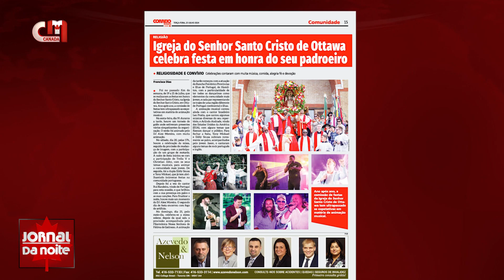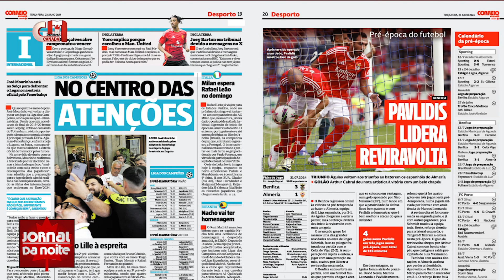Destaques do Impresso 23 de julho